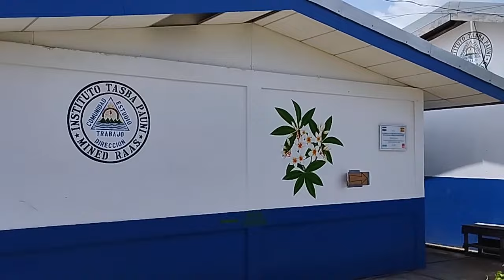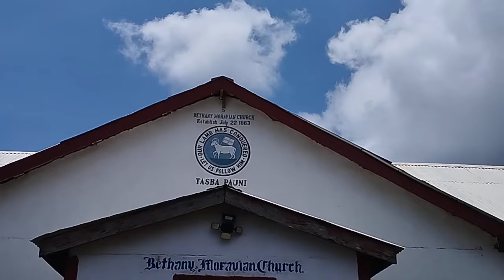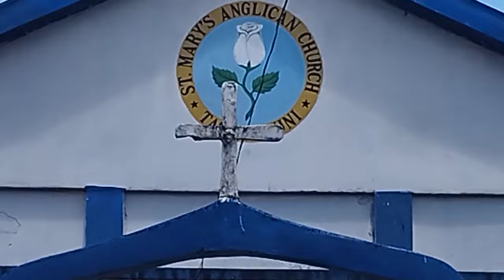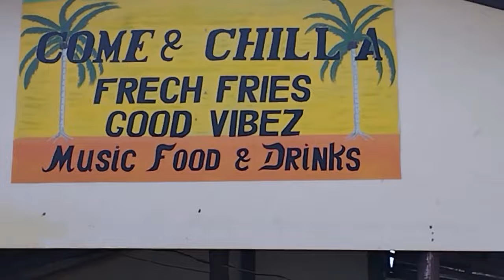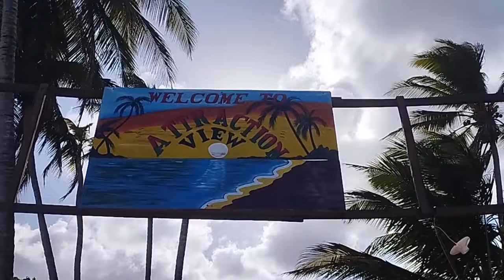TASBA PAUNI - Comunidad indígena - Costa Caribe Sur de Nicaragua.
Acompaños y conoce la comunidad de Tasba Pauni.